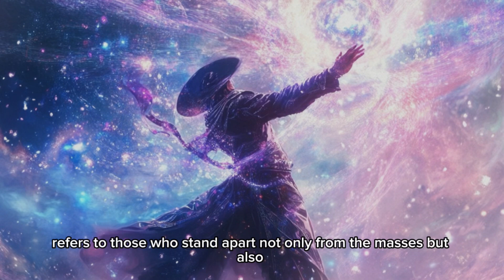God chosen ones, Only 1% have these power. (Are you one of them)